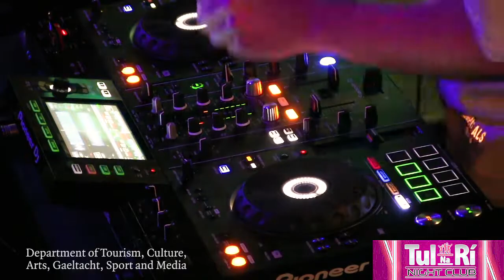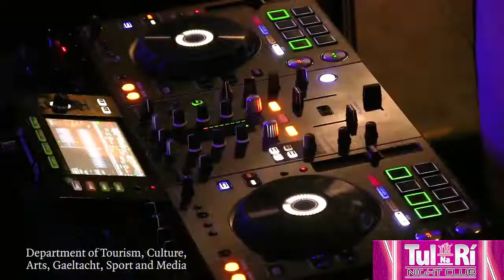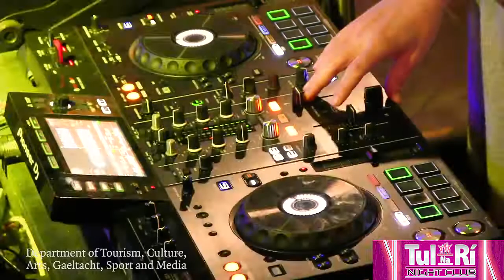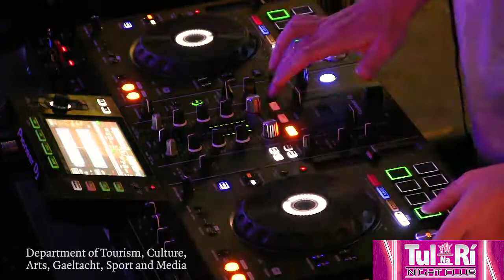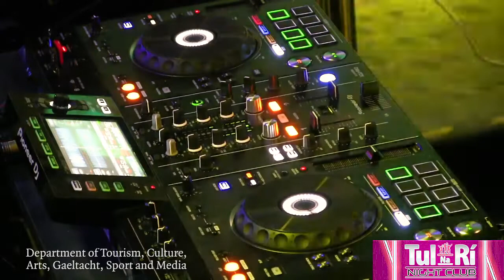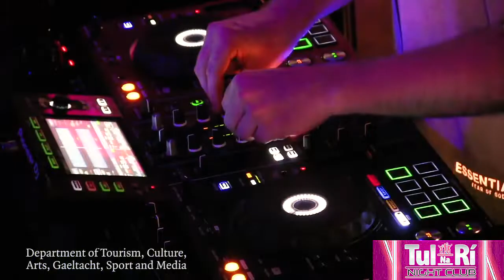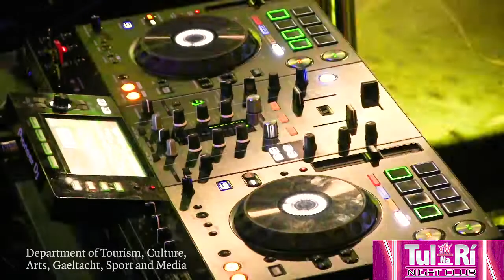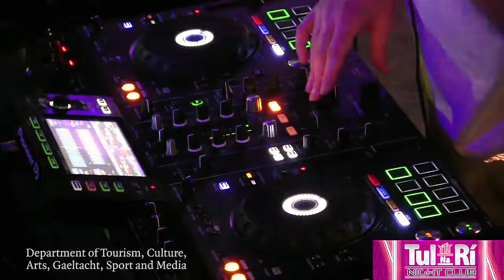DJ Micky Q